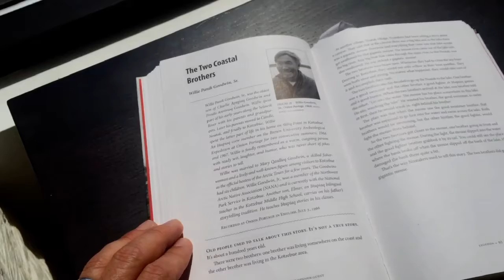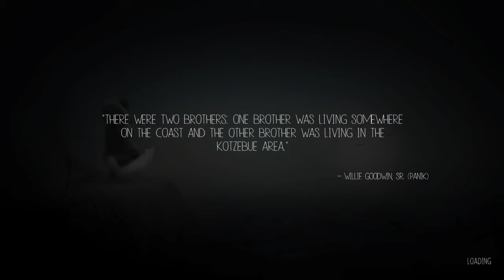Never Alone Arctic Collection - Intro [First 8 minutes] PS4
First few minutes of Never Alone Arctic Collection (or Kisima Ingitchuna — as the title is called in native Iñupiaq language)

This is a beautiful game, not only is it fun but you can learn something too! It's part art piece, part documentary, part adventure story.

You learn a lot about the Alaskan Native community that inspired the game as you go via an unlock system (unlocking well filmed documentary styled interviews) - which is super cool, nice relaxing puzzle solving platformer to play by yourself or with a friend.

CO-OP:

Yes this game has couch co-op - mostly why I decided to get it. If you have kids, or a wife, that play games with you - this is a good one.

Co-op lets a real person control either Nuna or Fox.

Anyone can pick it up and play.

Hope you enjoy the first 8 minutes of the game!

for more news and reviews